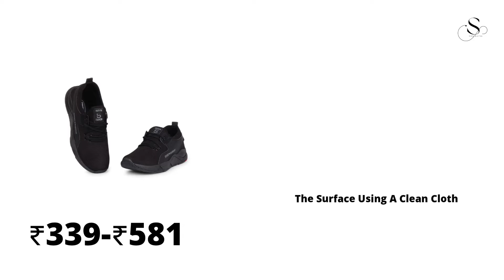5 Best Fashion Shoes For Men | Best Running Shoes For Men | So Expensive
5 Best Fashion Shoes For Men | Best Running Shoes For Men | So Expensive | Shoes Fashion

1)Shoes for Running, Walking, Gym, & Party Running Shoes for Men Running Shoes for Men

2)Boys Multicolor Running Casual Sports Shoes

3)Fashion Sports Shoes - AR3P

4)Running Shoes for Mens Boys

5)Sport Foot-Friendly Stylish Comfortable Light Weighted Running Shoes, Casual Shoes